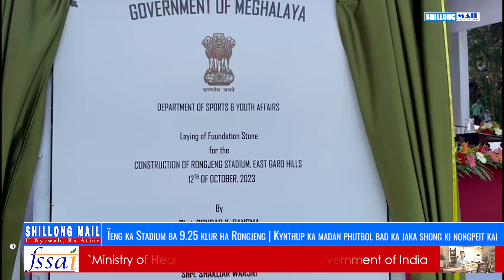Ïeng ka Stadium ba 9.25 klur ha Rongjeng | Kynthup ka madan phutbol bad ka jaka shong ki nongpeitkai